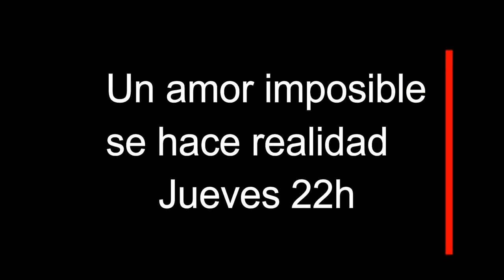111. LA MUJER DEL SIGLO XXI. LA SEXUALIDAD FEMENINA RADIO.